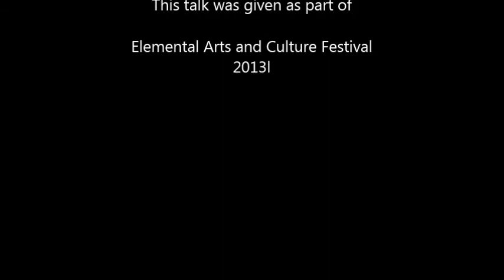William Roche's Hanging Garden - Sharon Slater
We were asked by the Elemental Arts and Culture Festival 2013 to give a talk on William Roche and his Hanging Garden in Limerick, Ireland.

Apologies for the poor sound, the 15 minutes of Q&A at the end was cut due to the questions being inaudible.